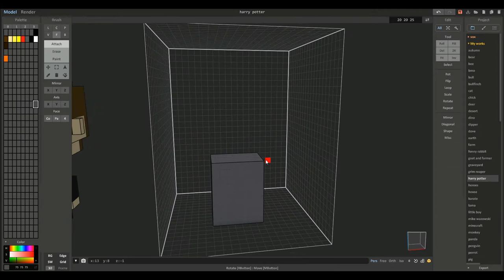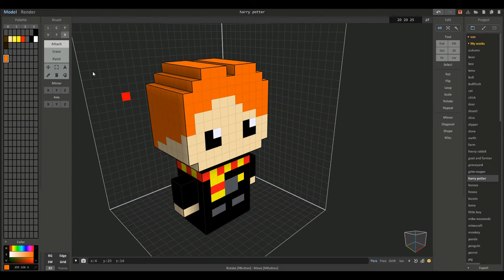Ron Weasley / Voxel Art